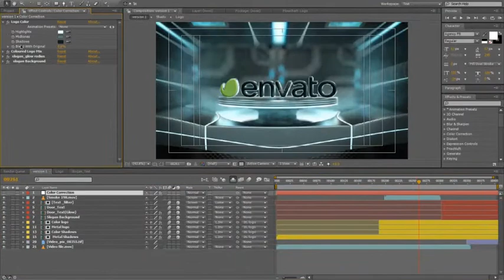After Effects Project Files - Door Logo Reveal - VideoHive 8591007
This project can be utilized to reveal your logo or a text. Full HD 1920x1080 After Effects CS4 and higher. No Plug-ins required.